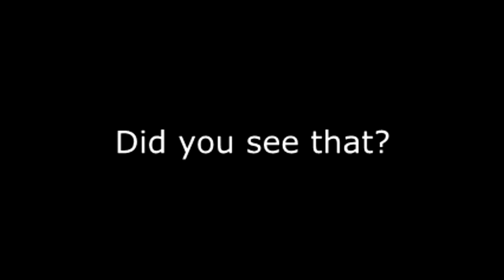Dr MLG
Breaking MLG News the Illuminati quicksc00ps the snipar HQ on te newest ep. of Dr.xXXx_!MLG!_xXXx